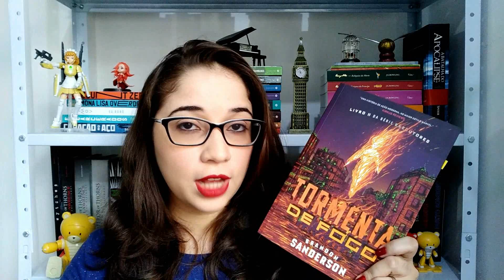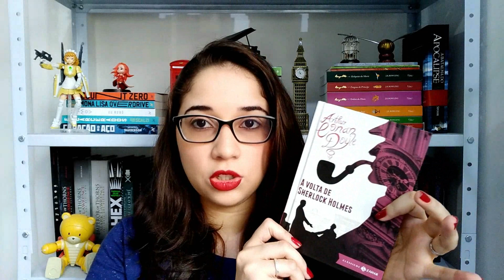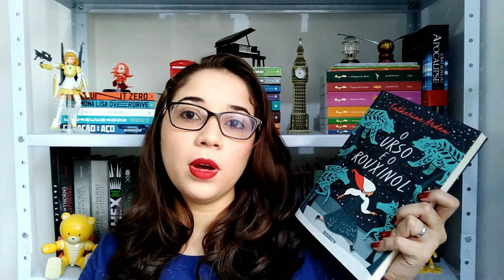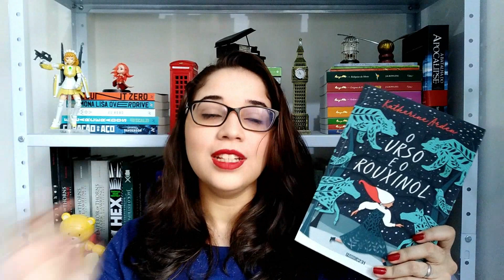TBR DA MARATONA LITERÁRIA DE INVERNO 2019 📚🌎 | Biblioteca da Rô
Oi, gente! Tudo bom? Hoje vamos falar sobre livros novos 😀
OFERTA RELÂMPAGO
3 meses de Kindle Unlimited pagando apenas R$ 1,99
(Fiquem atentos as datas do período de promoção)

Wishlist (Faça uma leitora feliz 😍)
P.s: O destinatário está com o nome do meu noivo porque será enviado para a casa dele.

Livros citados:

Coração de Aço
Tormenta de Fogo
As memórias de Sherlock Holmes
A volta de Sherlock Holmes
O urso e o rouxinol
O vilarejo
Uma mulher no escuro

Beijinhos!